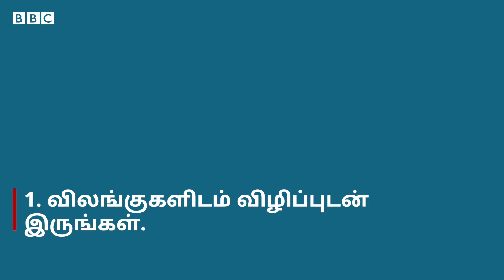Mpox: நீங்கள் தப்பிக்க முடியுமா? இந்த மூணு விஷயத்தை Follow பண்ணுங்க - WHO Doctor சொன்ன தகவல்கள்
எம்பாக்ஸில் இருந்து உங்களையும் மற்றவர்களையும் பாதுகாக்க அதன் அறிகுறிகள், அது எவ்வாறு பரவுகிறது, உடல்நிலை பாதிக்கப்பட்டால் என்ன செய்வது போன்றவற்றை அறிந்துகொள்ள வேண்டியது அவசியம்.

முழு தகவல் காணொளியில்.